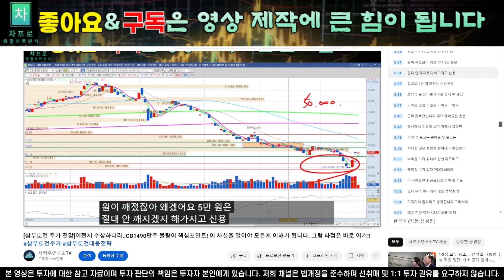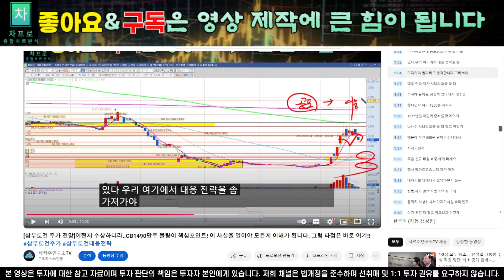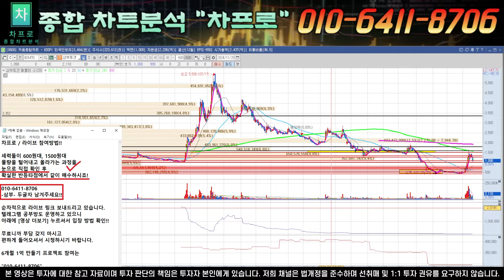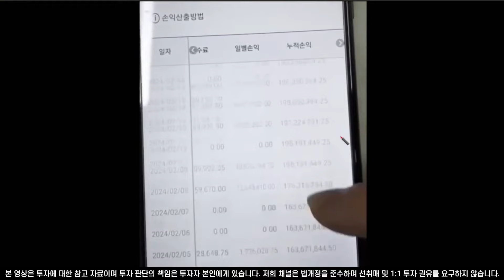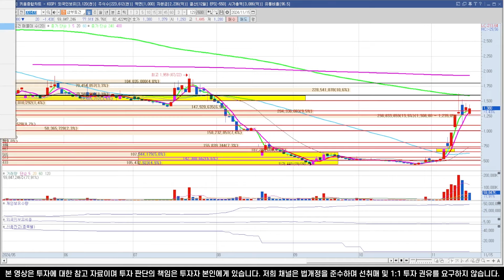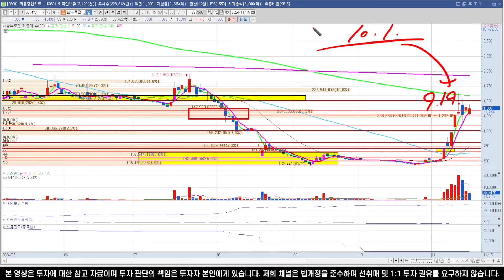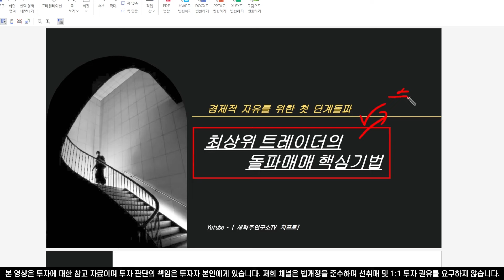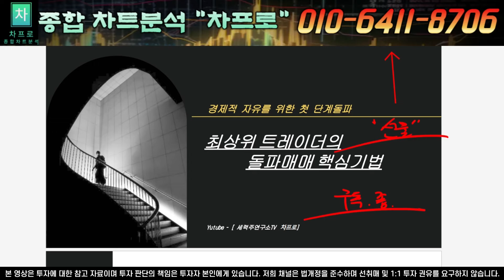[삼부토건]"긴급" 미친듯이 하락하는 "진짜 이유"!! 탈출할 수 있는 마지막 대응기회!! 와.. 이 부분 몰랐으면 진짜 속을 뻔 했습니다.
시장의 타이밍을 맞추려고 애쓰는 것은 스스로를 불안과 초조의 깊은 늪으로 빠트리는 지름길입니다. 시야를 넓히고, 팩트를 체크하며 안전한 길을 보여드리겠습니다.

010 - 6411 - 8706 으로 [삼부 입장] 이라고 문자 보내주세요.
(텔레그램 입장 시 닉네임 남겨주세요)

6개월 1억 만들기 프로젝트 신청방법